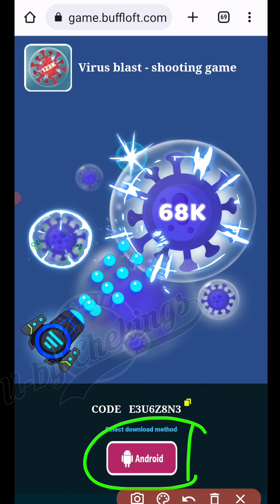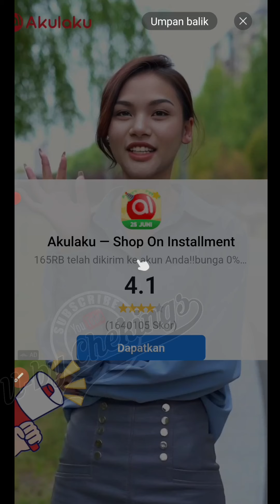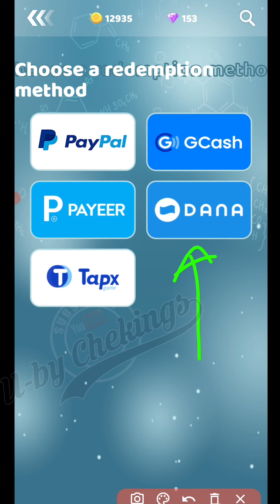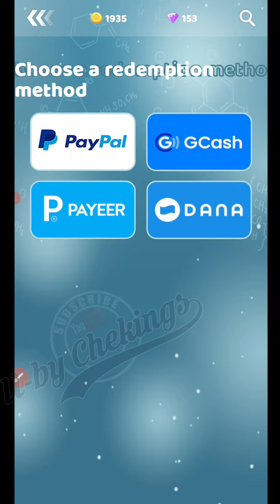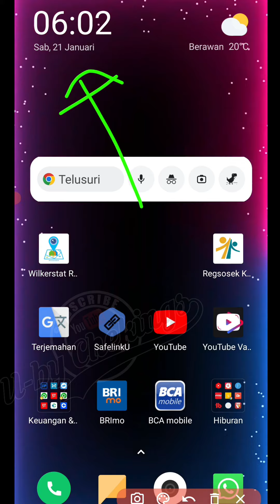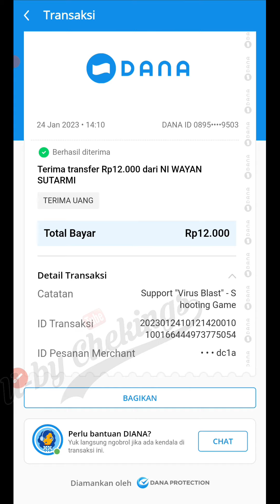LEGITNYA BUKAN MAIN 💸 WD LANDING LAGI DI Game Penghasil Saldo Dana 2023 Terbukti Membayar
Mau main game tapi pengen dapat penghasilan juga bisa garap game penghasil uang tercepat 2023 ini, gamenya sangat mudah di mainkan dan real membayar,

game penghasil saldo dana 2023 terbukti membayar ini juga sudah resmi google playstore jadi gak perlu khawatir,,
 game ini salah satu aplikasi penghasil uang tercepat 2023 yang baru rilis dan tentunya bisa kita gunakan sebagai penghasil saldo dana gratis tambahan,,

Buat kalian yang ingin update tentang cara mendapatkan uang dari internet dan berita terbaru tentang aplikasi penghasil uang dan cryptocurrency bisa SUBSCRIBE Channel ini, karena disini kita selalu membahas seputar apk penghasil uang dan crypto.